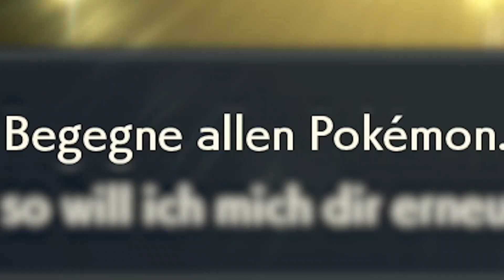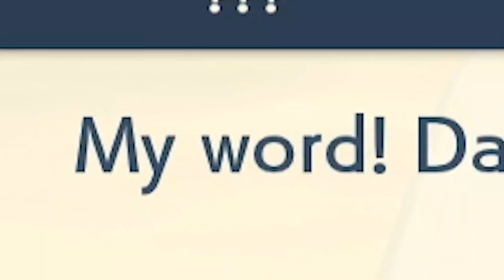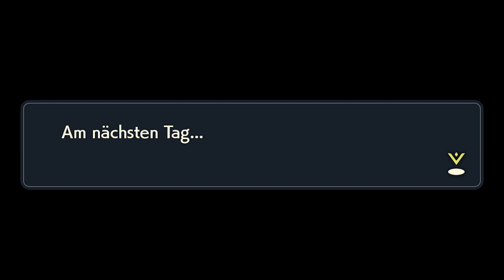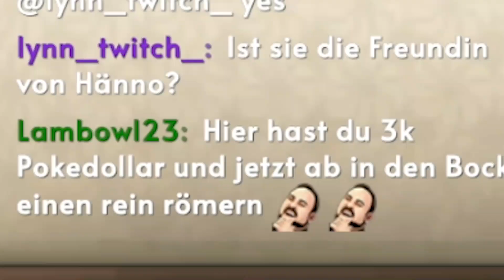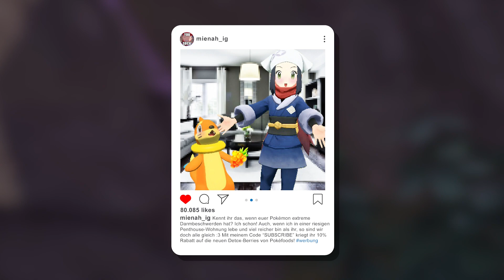Ich habe Pokémon Legenden Arceus gespielt, damit ihr es nicht müsst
Warum ist dieses Spiel so brutal? Aber all jokes aside, ich hatte lange nicht mehr so viel Spaß bei einem Pokémon Spiel wie bei Legenden Arceus! Ich hoffe, dieses Streamhighlight gefällt euch :)

🎥 CREDITS
Edited by @Anjor